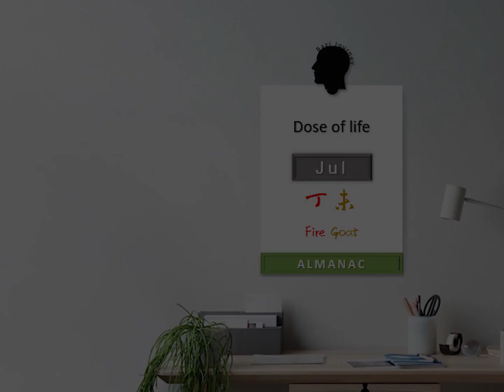11 July 2022 - Your Daily Dose of Life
Upcoming online classes :
7 – 8 Aug 2022 : Teaming of Gods – learn how to maximize the talents you have, to overcome your struggles, and rise like Elon Musk in 2 days. Registration form